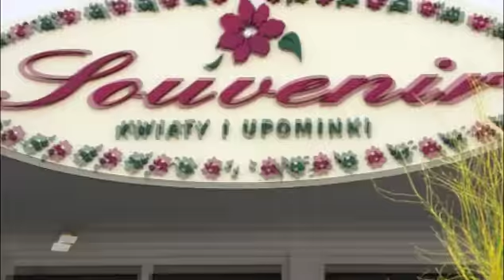kwiaciarnia mamo mamo 2009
Teledysk z okazji Dnia Mamy wykonany przez dzieci z klasy 2 b w roku 2009